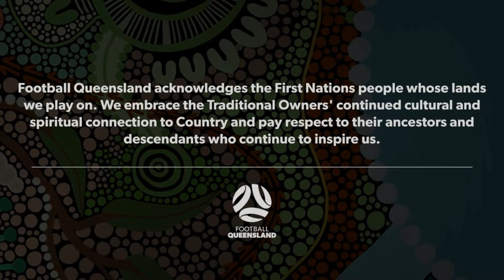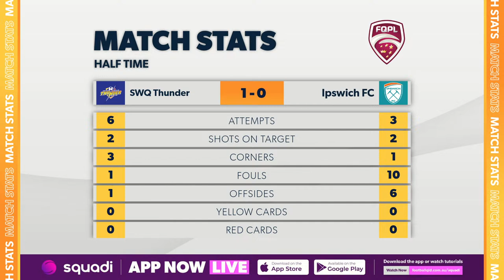FQPL 1 Men Round 2 - SWQ Thunder vs. Ipswich FC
6:00 PM - Saturday, 2 March

FQPL 1 Men